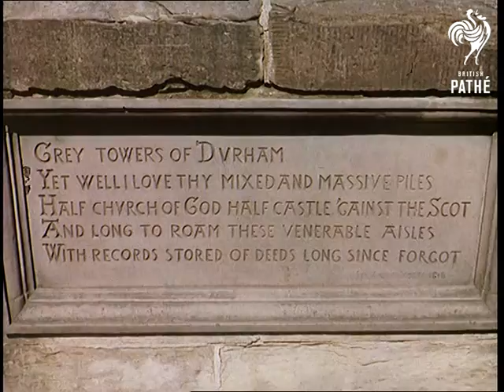Porchester Castle Ruins Aka Portchester Sic Castle (1960)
Use version on tape *PM0113*

L/S of Porchester Castle near Portsmouth, Hampshire; a horse ambles across a field in front of the moat.

M/S of a family of three crossing a bridge over the moat while the commentator says this is "a remarkable example of a Norman castle inside a Roman one".  M/S of the family walking through a covered gate into the castle, built at the end of the 3rd Century AD, now in ruins and with a grass covered floor; tilt up to show the tower.

M/S on top of the tower as a couple in matching Aran-style cardigans look out over the wall towards Portsmouth Harbour.  High angle L/S of a cricket pitch outside the castle wall, tilt down to show the courtyard below.  High angle L/Ss of the other sections of the castle; L/S of a cricket match being played on the pitch next to the castle.  Commentator talks of the history of the castle and mentions "A century and a half ago the grounds were first used for the most characteristic of English games - cricket, appropriately enough only a stone's throw from Hambledon where cricket is often said to have been invented".

M/Ss of the cricket match being played; the batting side with a lone woman applauding.  M/S of scorers looking out of a window; panning left and down to show a man changing the scoreboard.  Commentator says "There can be few other places in the world today where the scorers sit in the upper half of a Roman bastion, with a changing room beneath; or where an ancient Norman keep serves as a grandstand."  M/Ss of the game and spectators sitting on benches.

Note: On file are two small booklets and a newspaper article on Porchester Castle.  This issue has been transferred to Digibeta twice in error - also on tape *PM0113* - use version on *PM0113* - better quality.
 FILM ID:109.07